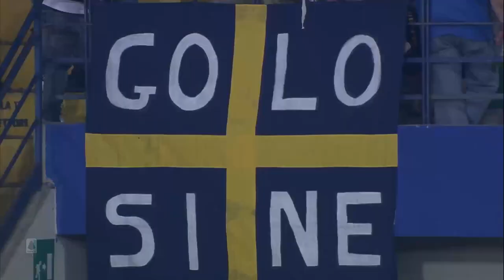H.Verona-Sassuolo 0-1 | Highlights 2019/20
25 Ottobre 2019 - H.Verona-Sassuolo 0-1
Marcatori: 50' Djuricic (S)